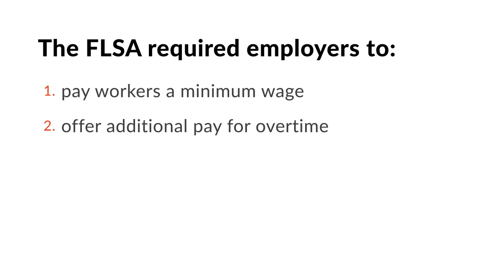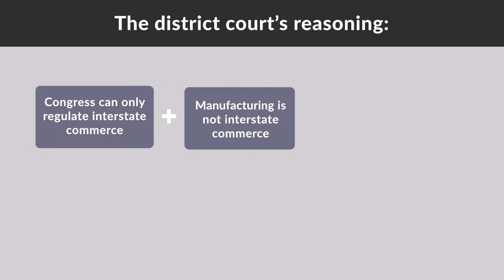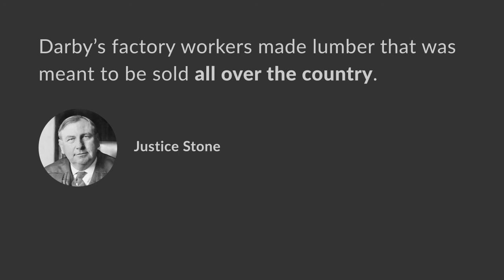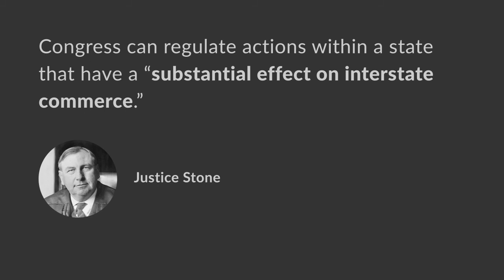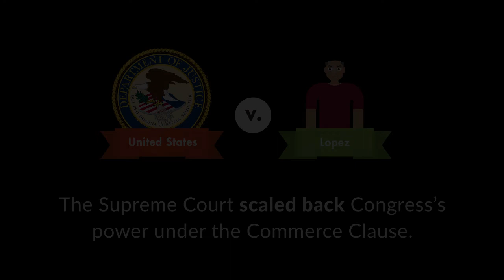United States v. Darby Summary | quimbee.com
A video case brief of United States v. Darby, 312 U.S. 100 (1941).

Congress passed the Fair Labor Standards Act (FLSA) to prevent the introduction and shipment of goods produced under labor conditions that failed to meet federal standards from entering the stream of interstate commerce. The United States government (plaintiff) brought suit in the District Court for the Southern District of Georgia against Darby Lumber Company (defendant) alleging that the company engaged in labor practices that fell short of the FLSA’s standards with the intent of manufacturing goods to be sold in interstate commerce. The district court quashed the indictment of Darby, and the court of appeals affirmed. The United States government appealed to the United States Supreme Court.